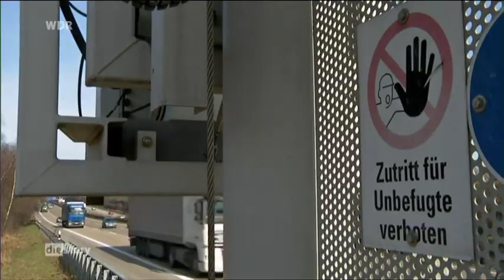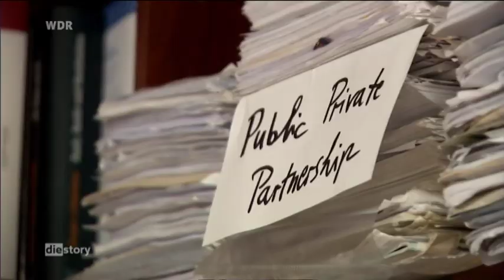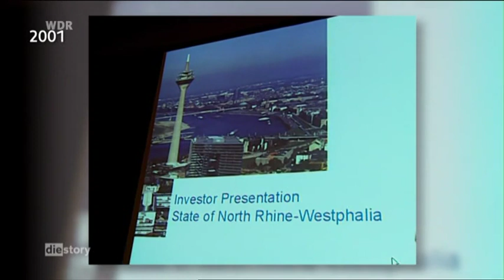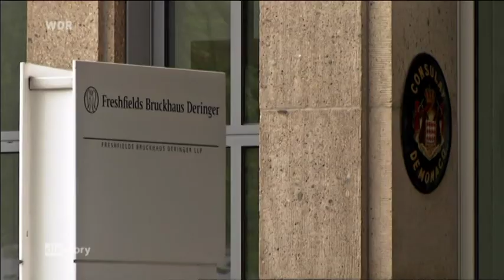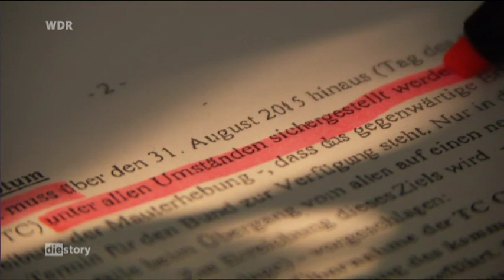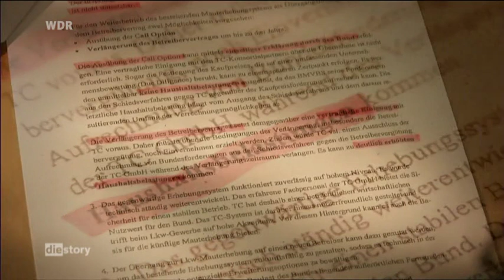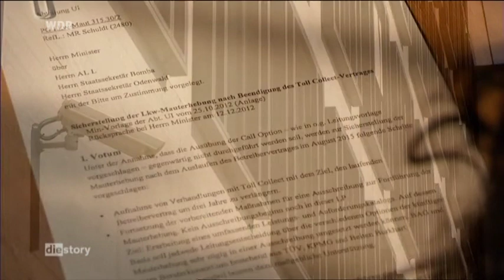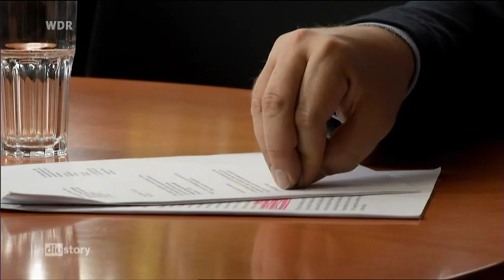Staatsgeheimnis Lkw-Maut - Wie käufliche Politik und Großkonzerne kungeln Part.2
Ein Film von Gudrun Thoma und Sebastian Schütz

Ein Segen für die klamme Staatskasse und ein High-Tech-Aushängeschild für die deutsche Industrie, das sollte das Lkw-Mautsystem „Toll-Collect" einmal werden -- jetzt wird die Bundesregierung wird von ihrer Vergangenheit eingeholt.

Tatsächlich wurde die Maut zum Paradebeispiel für eine verkorkste Zusammenarbeit von öffentlicher Hand und Privatwirtschaft, die viele Verlierer hinterlässt -- vor allem den Steuerzahler: Der hätte allein für die verpatzte Einführung der Lkw-Maut Anrecht auf 7 Milliarden Euro Schadenersatz. Wie konnte es dazu kommen? Und warum tun die Parteien kaum etwas, um jetzt, zum Auslaufen des Vertrages, einen sinnvollen Neubeginn zu ermöglichen?

die story-Autoren schauen, wie sich Toll-Collect entwickelt hat, angefangen beim Ideengeber Steinbrück, über alle Regierungen von rot-grün bis schwarz-gelb, sekundiert von immer der gleichen Wirtschaftkanzlei. Die schuf ein Mammut-Vertragswerk, zu dem die Abgeordneten immer noch nicht vollen Zugang haben, obwohl sie bald über eine Vertragsverlängerung zu entscheiden sollen -- oder eine Auflösung.

Wahrscheinlich ist, dass das Pleite-Konsortium aus Daimler-Benz, Telekom und Cofiroute weitermachen wird wie bisher. Aus dem Schadenersatz wird dann wohl auch nichts.

Redaktion: Norbert Hahn

Autoren: Gudrun Thoma und Sebastian Schütz